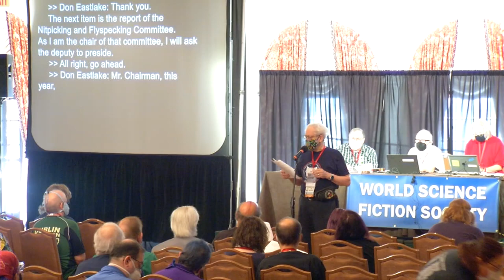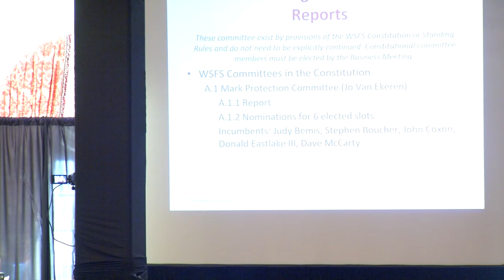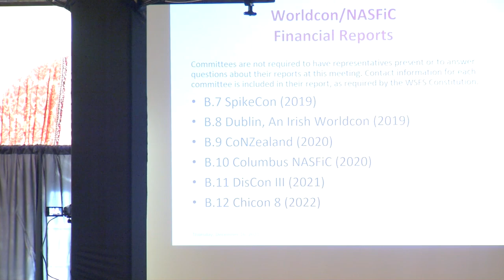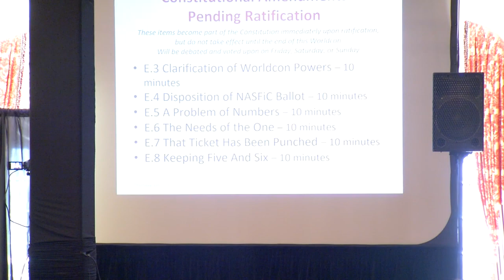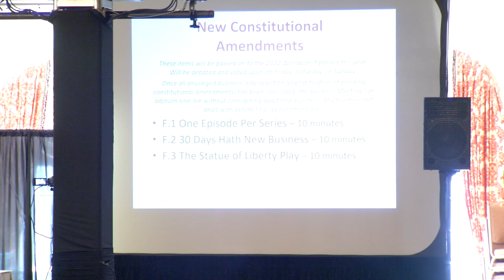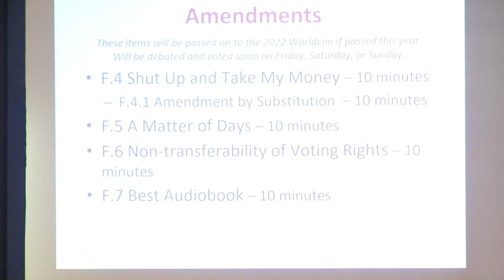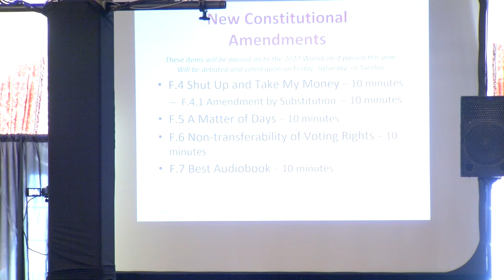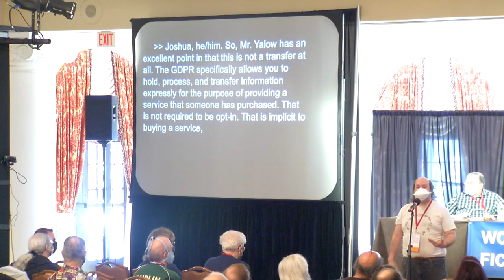2021 WSFS Business Meeting - Thursday Preliminary Meeting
The Business Meeting of the World Science Fiction Society, held at DisCon III, the 79th World Science Fiction Convention, in Washington, DC, USA. The convention ran December 15-19, 2021. Business Meeting sessions started on Thursday, December 16.

The Preliminary Business Meeting receives reports from committees, deals with resolutions and changes to the Standing Rules, and sets the agenda (including debate time limits) for the Main Business Meeting. This can include striking new proposals from the Main Meeting agenda by various methods.